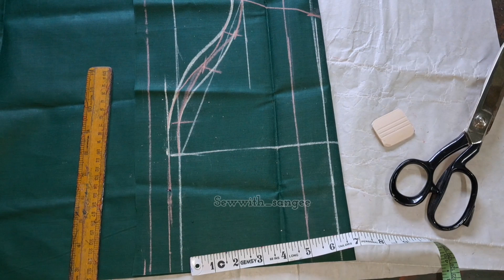puff sleeve cutting and stitching by measurements